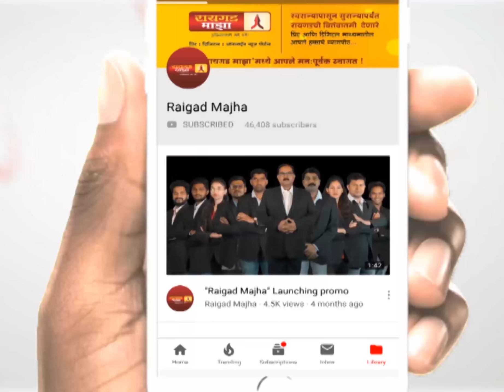केवळ नऊ मिनिटात पार करता येणार कशेडी घाट .